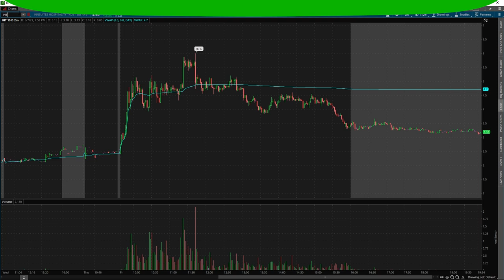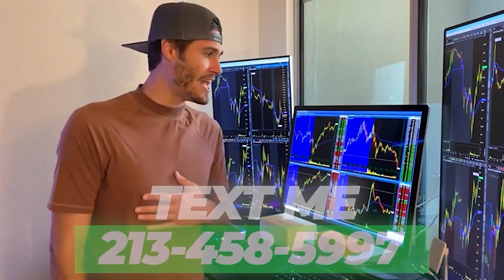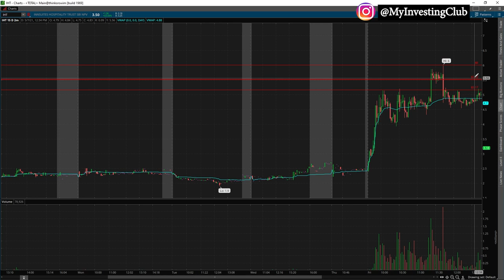How To Grow Your Account UNDER PDT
In this video we discuss the best ways to grow your account under PDT